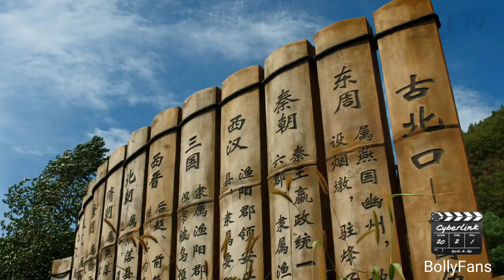4K Video 7 Wonders of the World in 4K UHD 60 FPS Full HD 60fps video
4K Video 7 Wonders of the World in 4K UHD 60 FPS Full HD 60fps video ( Samsung )